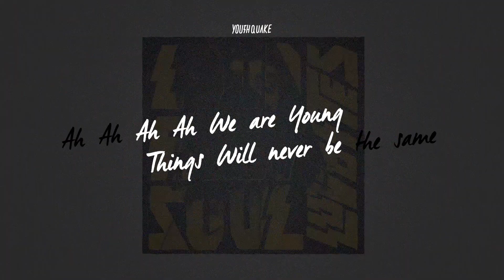LUVBITES - Youthquake (Lyric Video)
Follow Us @luvbitesofficial
Lyric video By FERNANDO DALVI

LUVBITES 2020
LOUD FAST SOUL ALBUM
YOUTHQUAKE ( THINGS WILL NEVER BE THE SAME)

Produced by  GUTO GONZALEZ
Mastered by Nick Graham Smith

FOREVER VACATION RECORDS.